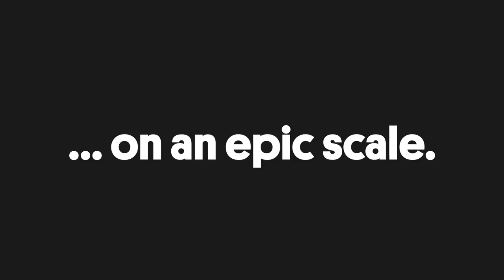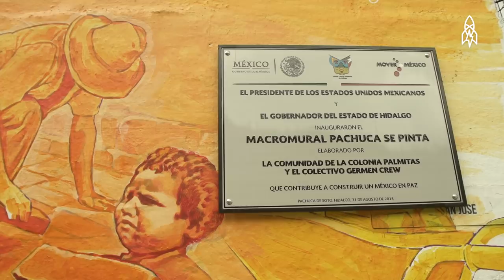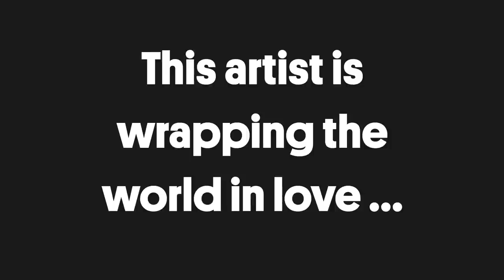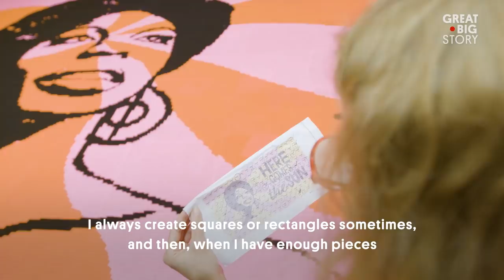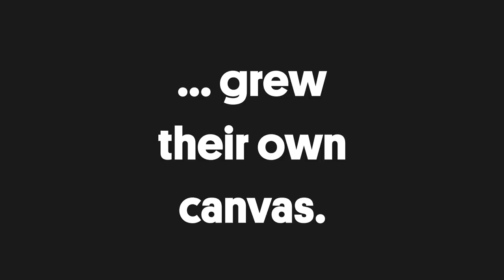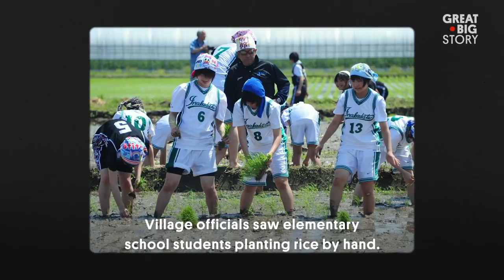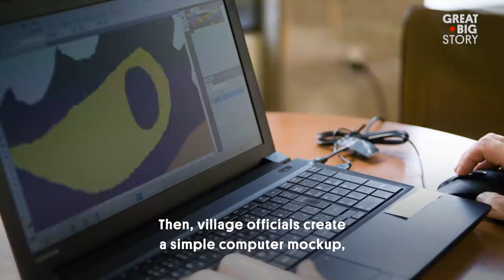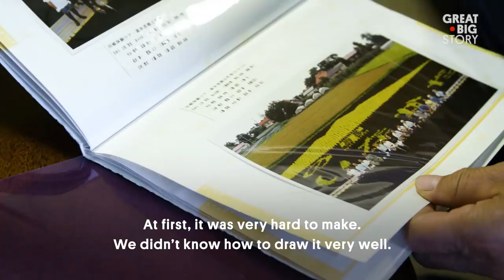This Art Is a Big Deal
In this reel, meet artists taking their craft to the extreme—like a village growing rice into murals and a crocheter covering the world in love and yarn.